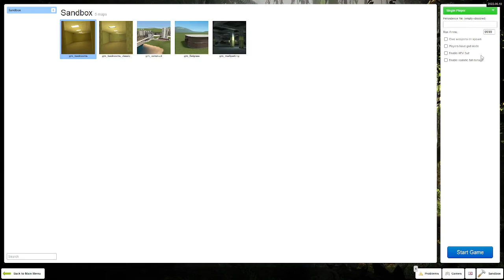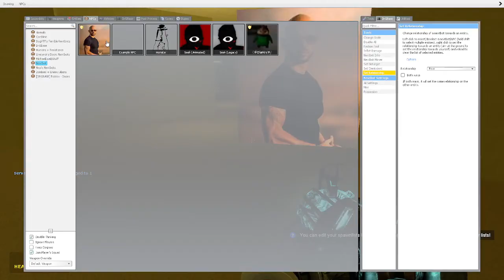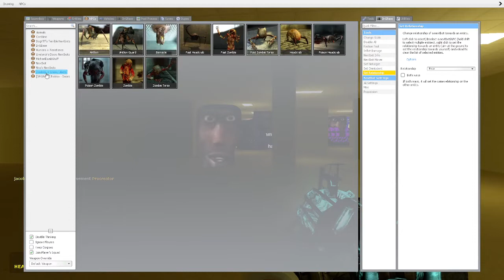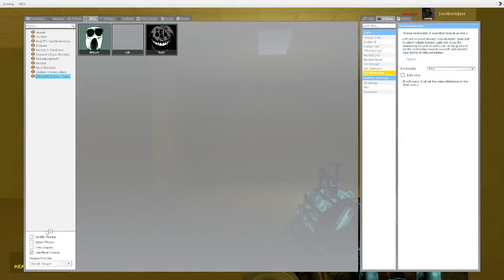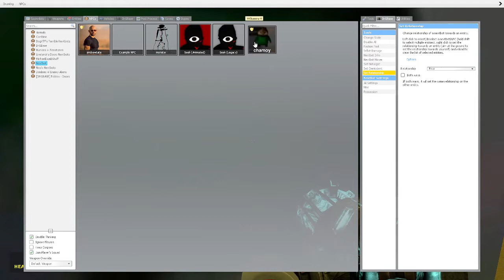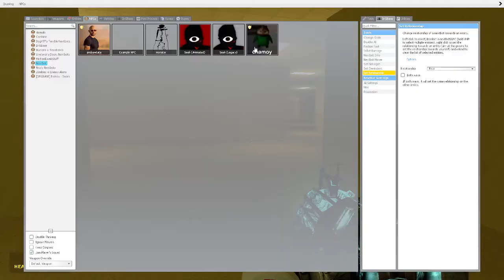Causing chaos in gmod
I'm running out of video ideas please help by telling me what my next video should be